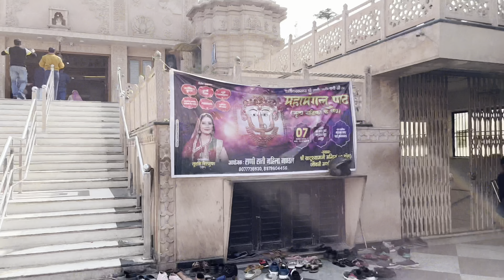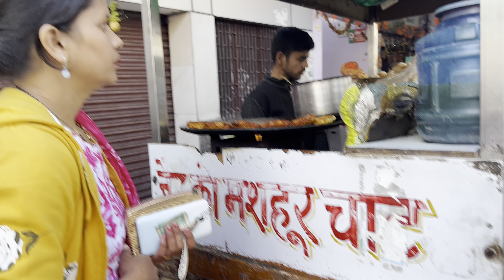Me gyi aaj Agra ke Mandir or bajaar me